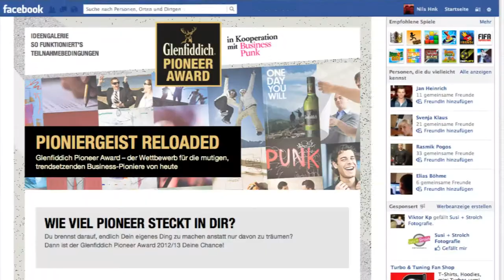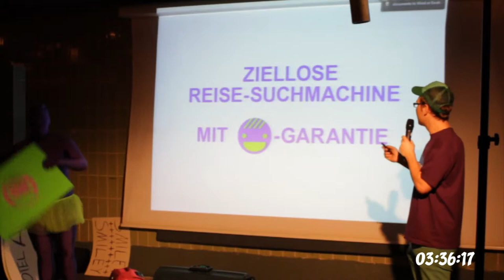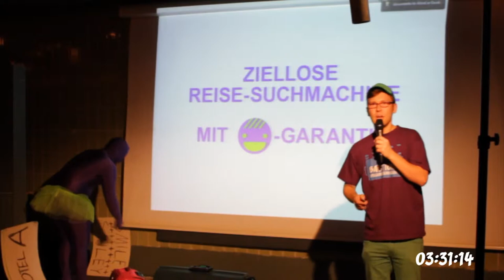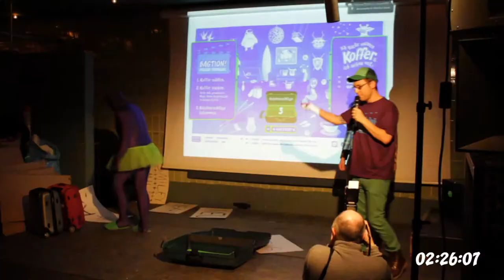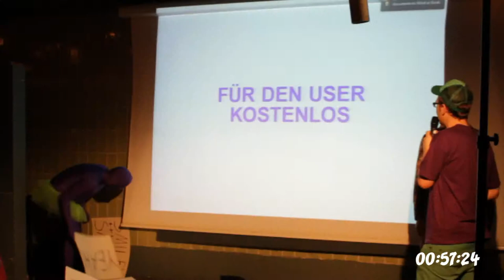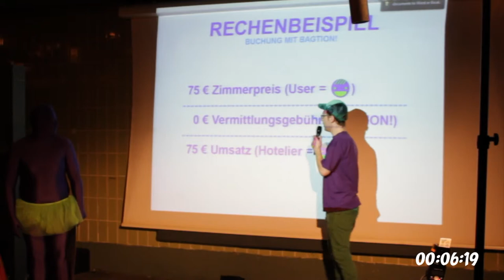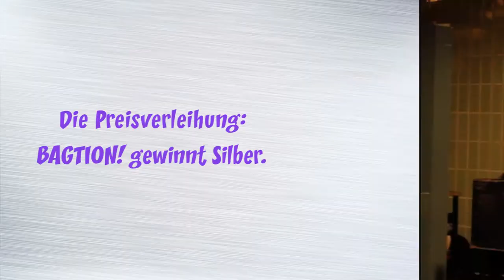Glenfiddich Pioneer Award 2013 in Kooperation mit Business Punk - Finale: BAGTION! gewinnt Silber.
Glenfiddich Pioneer Award 2013 in Kooperation mit Business Punk
BAGTION! gewinnt Silber bzw. belegt den 2ten Platz.

BAGTION! Spielend verreisen.
Koffer wählen. Koffer packen. Hotelvorschläge bekommen.

BAGTION! ist eine neuartige Hotel- & Reisezielsuchmaschine. Dem User ist es egal wohin er reist, solange er im für ihn richtigen Hotel untergebracht ist. Das Zielhotel beinhaltet alle seine persönlichen Vorlieben.

BAGTION! für dich und mich:
„Ich packe meinen Koffer & nehme mit:" Im Gegensatz zu anderen Hotelsuchmaschinen, weiß der BAGTION!-User zunächst nicht, wohin ihn seine Reise führen wird. Mit dem altbekannten Kofferpacken-Spiel erhält der User, auf spielerische Art, auf ihn abgestimmte Hotelvorschläge, je nachdem was er in seinen Koffer packt. Packt er z.B. ein Surfbrett in seinen Koffer, so werden nur Hotels generiert, die eine Anbindung zu Surfschulen & Surfbrettverleih haben; oder er entscheidet sich für einen Yeti, dann bekommt der User nur Hotels in Schneelandschaft vorgeschlagen. Je mehr Gegenstände er einpackt, desto genauer wird sein Suchergebnis.

BAGTION! BUSINESS für Hotels und Beherbergungsbetriebe:
BAGTION! ist keine Buchungsplattform, die Provision erhält. BAGTION! stellt einen Direktlink zur Wunschseite des Hotels her. Deshalb sinken provisionspflichtige Buchungen. Die Bereitstellung der besten verfügbaren Online-Rate obliegt dem Hotelier. BAGTION! setzt ganz gezielt auf die Erhöhung des Traffic der Hotelwebsites und damit auf die Steigerung der dort getätigten Direktbuchungen. Das Hotel entscheidet sich lediglich für eine halb- oder ganzjährige Flatrate. Danach fallen keine weiteren Zahlungen an.